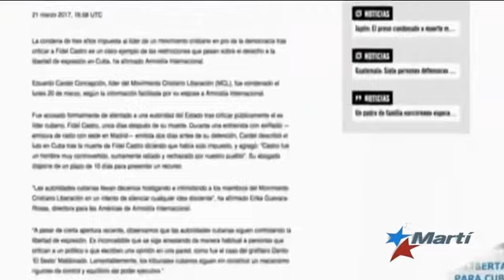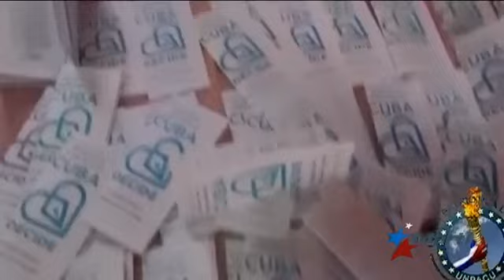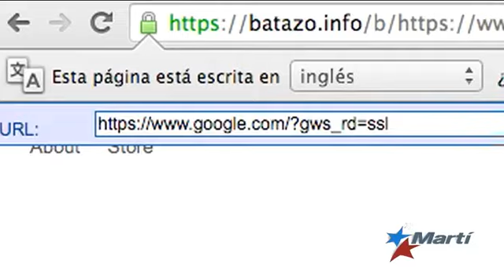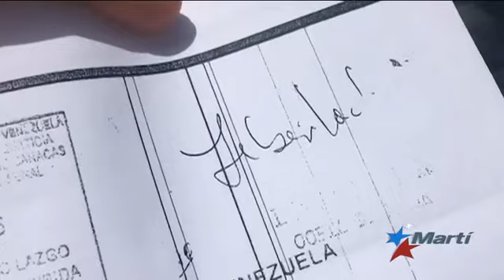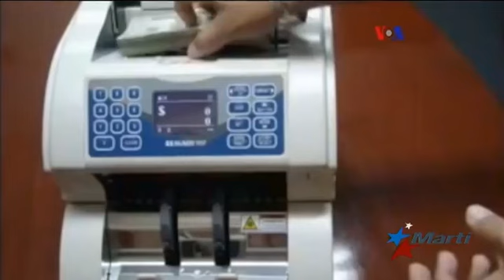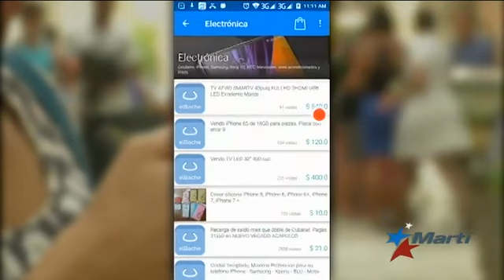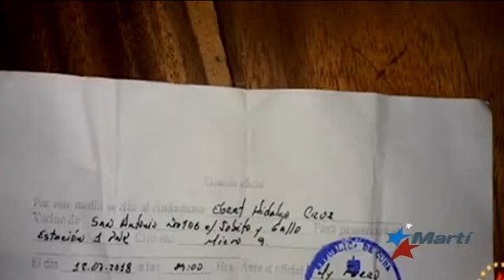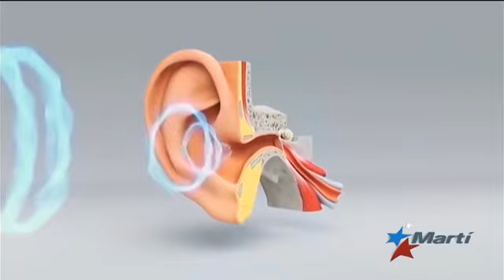Antena Live | 07/12/2018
“Antena Live”, presenta las noticias más importantes de Cuba y el mundo, con la conducción de Karen Caballero y Alfredo Jacomino, de lunes a viernes, de 5 p.m. a 5:30 p.m.